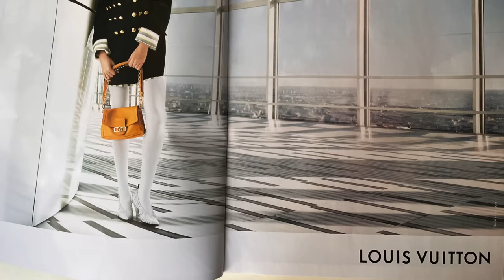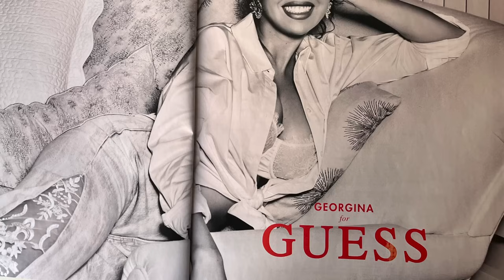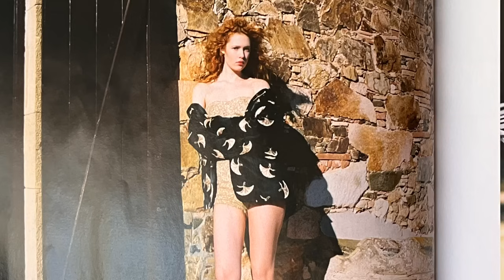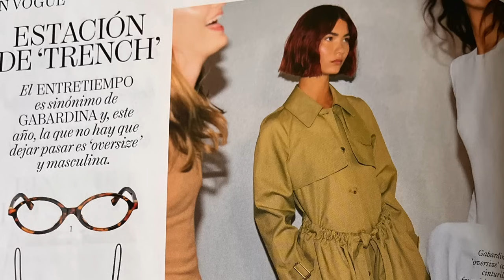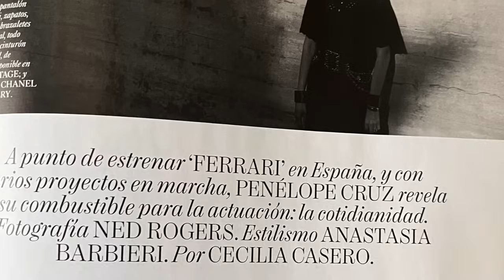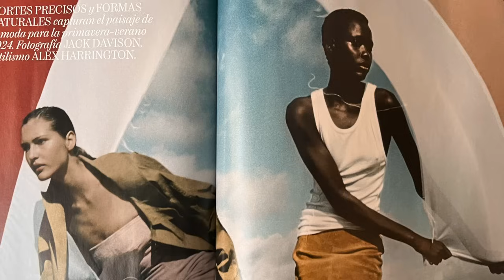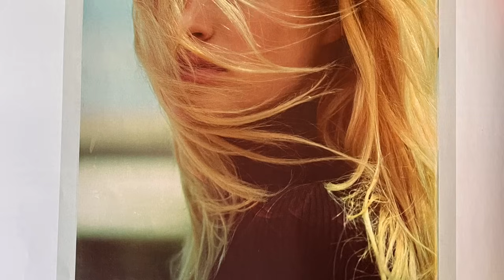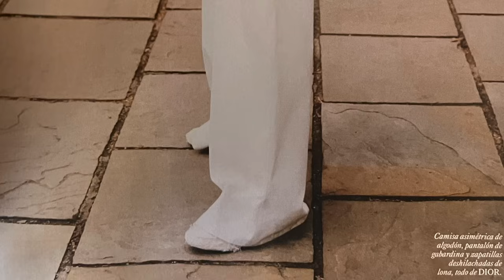QUÉ TENDENCIAS de MODA vienen para la TEMPORADA de PRIMAVERA 2024? | VOGUE REVIEW | Lidia Siori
Hola chicas! Hoy os traigo un vídeo con las últimas tendencias que vienen para Primavera 2024. Espero que os guste. Os leo! ❤️

MI CONSULTORÍA: @lsmarketingconsulting

Otros vídeos que te pueden interesar:
15 IDEAS de LOOKS con BLAZER NEGRO de ZARA | IDEAS DE OUTFITS con BÁSICOS de ZARA 2022
10 IDEAS DE LOOKS CON LEGGINS DE ZARA Y MANGO EFECTO CUERO | LOOKS NAVIDAD 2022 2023
IDEAS de LOOKS con PANTALÓN NEGRO para NOCHEVIEJA, FIESTAS y TRABAJO con BÁSICOS de ZARA y MANGO
15 IDEAS de LOOKS con BLUSA o CAMISA BLANCA de MI COLECCIÓN CÁPSULA para NAVIDAD 2022
ZARA HAUL + TRY ON NUEVA TEMPORADA 2021 | 10 LOOKS ZARA PARA NAVIDAD Y FIN DE AÑO 2021